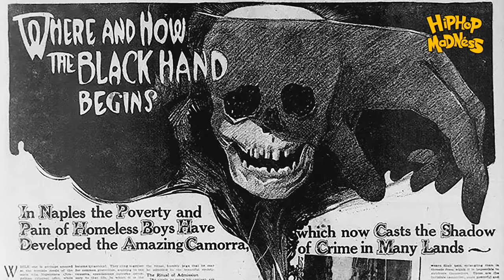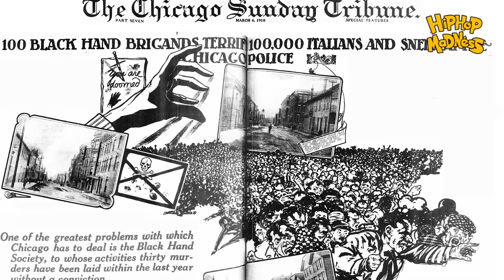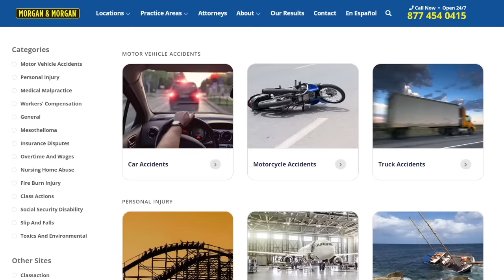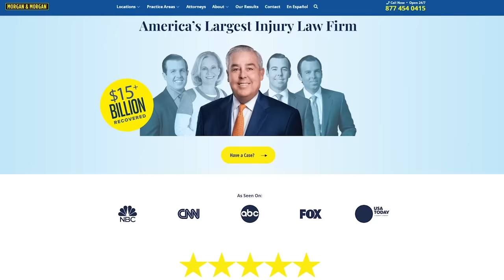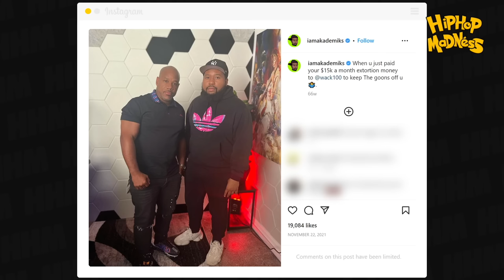The Evil Business of Extortion in Hip Hop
If you’re ever injured in an accident, you can check out Morgan & Morgan. Their fee is free unless they win.

Where there’s money to be made, you can bet that the underworld normally isn’t far behind. Whether they’re laundering the proceeds through seemingly legitimate businesses or rubbing shoulders with politicians in order to get favorable treatment for their causes, the world of organized crime has its finger in every pie.

Narrated by: Remey
Written by: Robert Blair
Edited by: Roman Bill